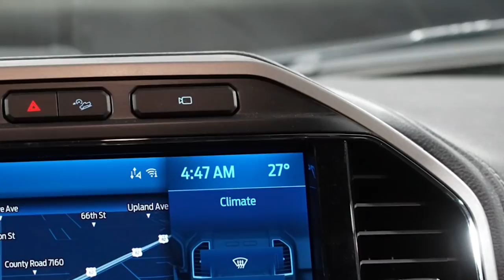SANDHILL CRANE Hunting in West Texas!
Watch as my dad and his buddies traveled to West Texas and sandhill crane hunted. We booked a trip with "Final Descent Guide Service" and had an excellent time. We shot a limit of canes both days we were there. Lots more content coming your way soon!